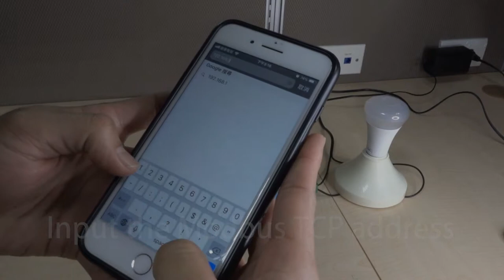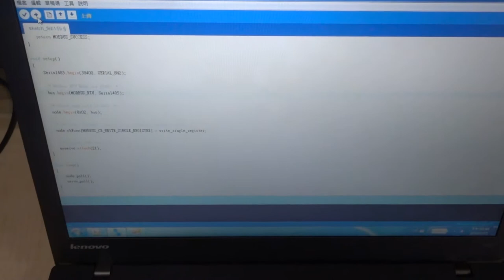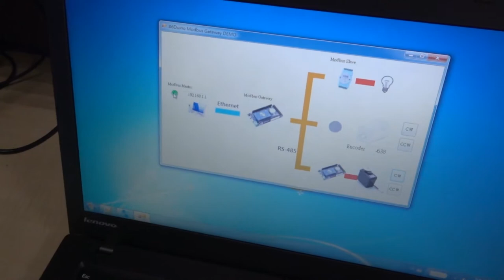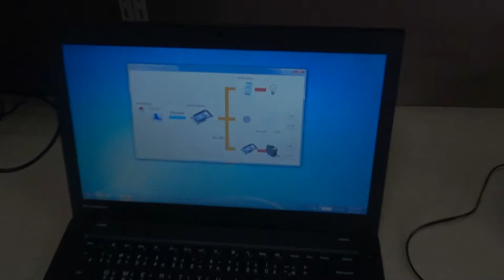86Duino Modbus library DEMO